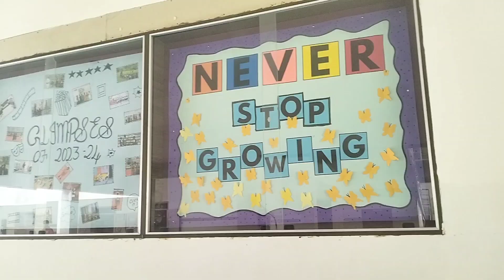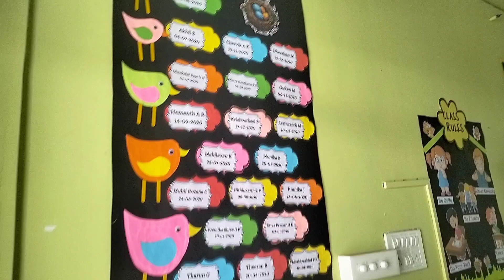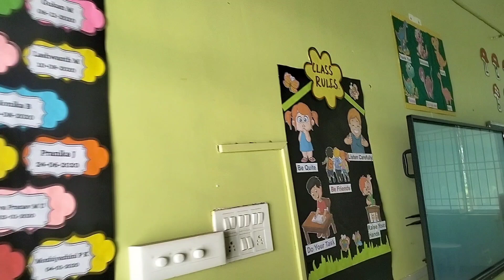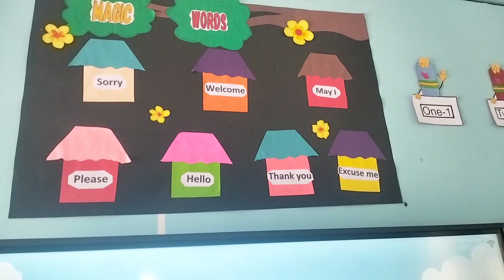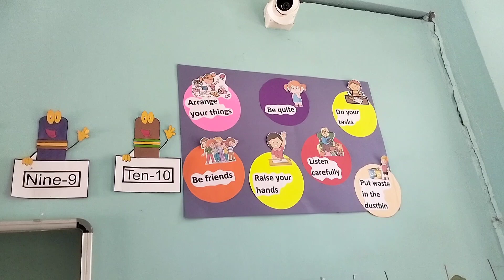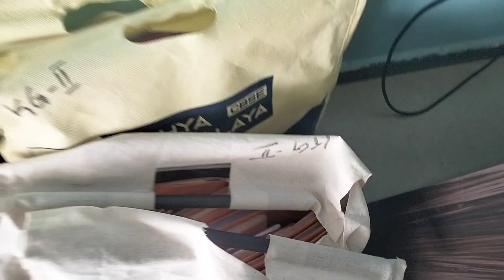my working space🥰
Happy to. inform and show you... where I'm shortvideo working